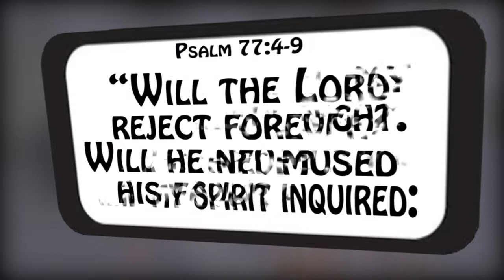Anxiety & Depression -- Day 4 | #333